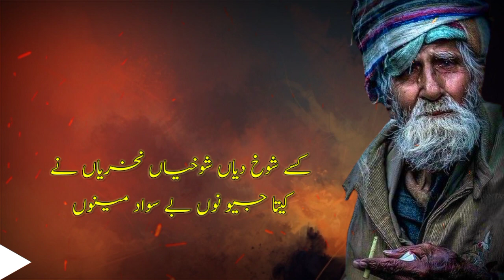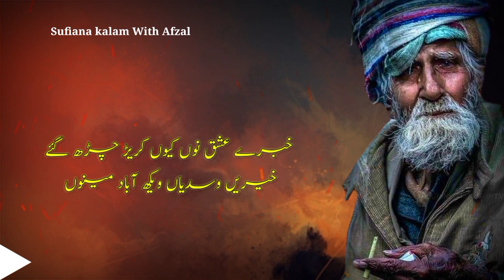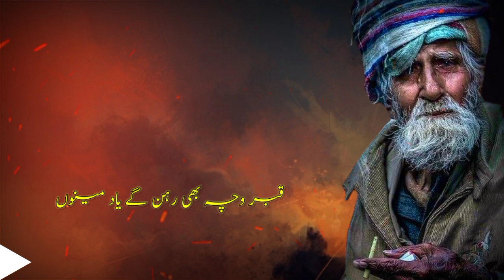Punjabi kalam | Sufi Azmat | Sassi